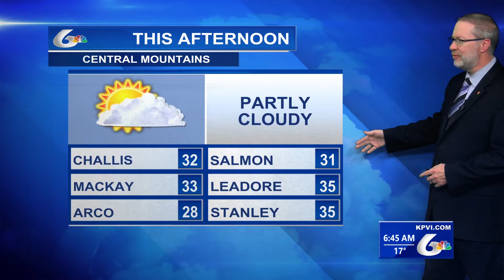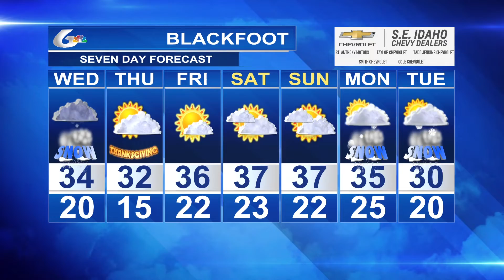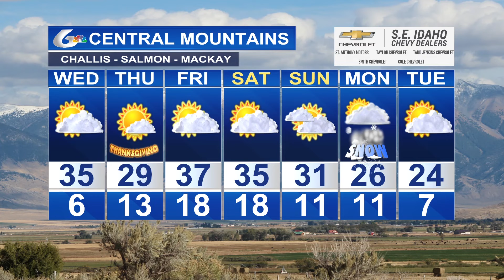Matt Davenport's Storm Tracker Forecast for Tuesday, November 22